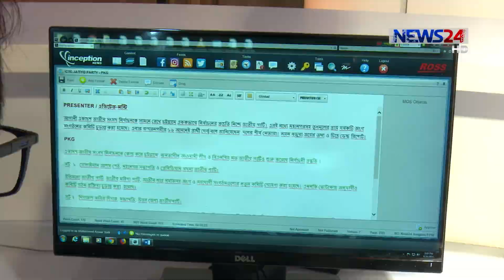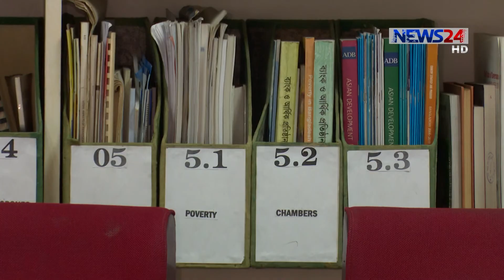ডিজিটাল নিরাপত্তা আইন গণমাধ্যমের কন্ঠ রোধ করবে- এমন আশঙ্কা সাংবাদিকদের 21Sept.18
ডিজিটাল নিরাপত্তা আইন গণমাধ্যমের কন্ঠ রোধ করবে- এমন আশঙ্কা সিনিয়র সাংবাদিক ও সাংবাদিক নেতাদের। তারা বলছেন, সামাজিক যোগযোগ মাধ্যমকে নিয়ন্ত্রণ করতে গিয়ে, মূলধারার গণমাধ্যম নিয়ন্ত্রণ করা গ্রহণযোগ্য নয়। সাবেক তথ্য কমিশনার গোলাম রহমানের মতে, সদ্য পাশ হওয়া এই আইন, তথ্য অধিকার আইনের সঙ্গে সাংঘর্ষিক। ফলে, আন্তর্জাতিক মানদণ্ডে বাংলাদেশের বাক ও গণমাধ্যমের স্বাধীনতার সূচক নিচে নেমে যাবে। বিস্তারিত আশিকুর রহমান শ্রাবণের আরেকটি প্রতিবেদনে।

On Aired on NEWS24 on 21st September, 2018
Our other YouTube channels:
COPYRIGHT DISCLAMIER:
News24 Official Address:
NEWS24
371/A
Bashundhara Road
Block – D
Bashundhara Residential Area
Dhaka - 1229